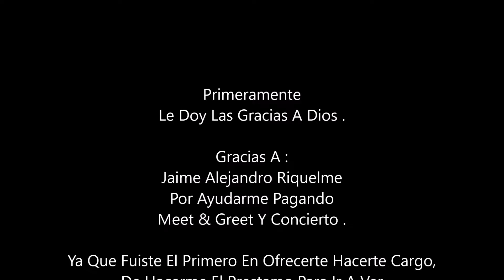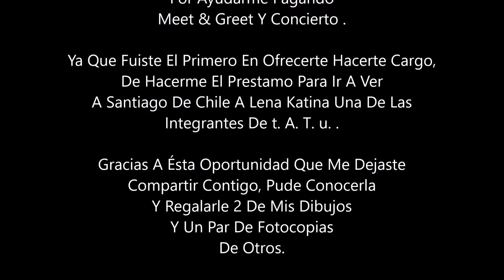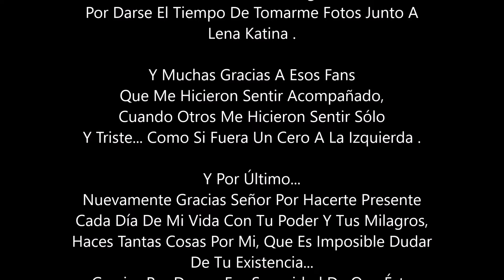Acabando En 2019